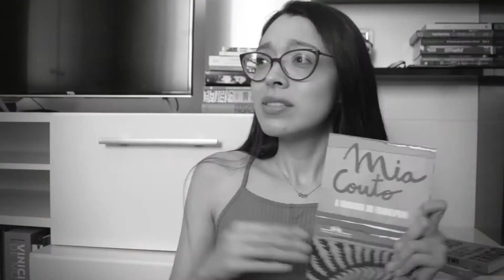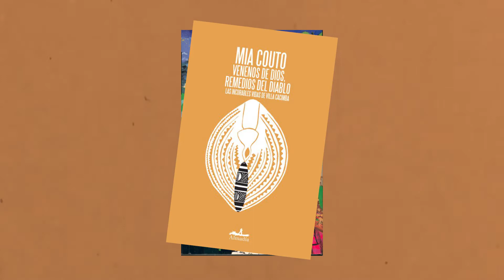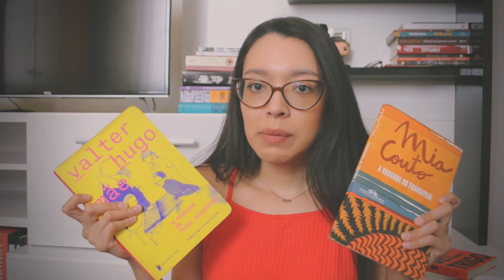Reseña | El balcón del Frangipani de Mia Couto | Literatura africana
Hola olá 🙌

El balcón del Frangipani, está publicado en español por la mexicana e independiente,  Elefanta editorial. Originalmente, la novela fue publicada en 1996, en su idioma original: el portugués.

La novela es en sí una trama policíaca, pero a la vez un retrato poético y crítico de la realidad de Mozambique.

Mia Couto, además de escritor es biólogo, periodista, docente, y una figura clave de la literatura mozambicana, africana y de la literatura escrita en portugués.

 📌Links de interés:
➡ Para adquiri el El balcón del Frangipani en México

00:00 Sobre Mia Couto
02:24 Sinopsis de El balcón del frangipani
04:42 Elementos importantes
08:34 Ideas principales